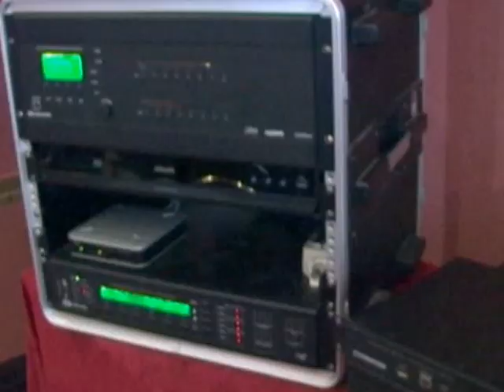Meeting Progettisti Crestron - Intervista a Andrea Tamagnini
Andrea Tamagnini, Lighting Manager Crestron Italia, illustra le finalità del Meeting Progettisti Crestron, in occasione del primo appuntamento milanese all'Hotel Michelangelo, lo scorso 21 marzo. Altri Meeting sono programmati a Bologna il 14 Maggio e Roma il 16 Maggio 2013.